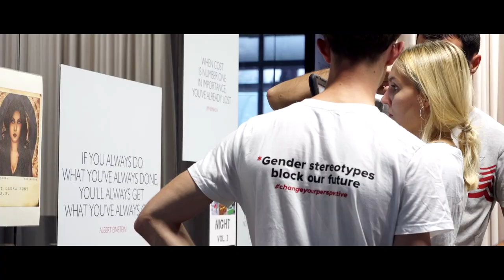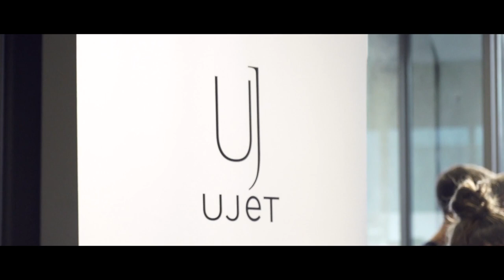BIL's third Startuppers Night at the Technoport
BIL's third Startuppers Night at the Technoport on Thursday, 20 September was a resounding success. More than 400 participants in the Luxembourgish start-up ecosystem came together in a festive atmosphere to discover the latest innovations from the country’s start-ups.